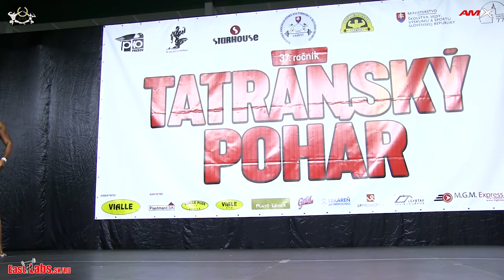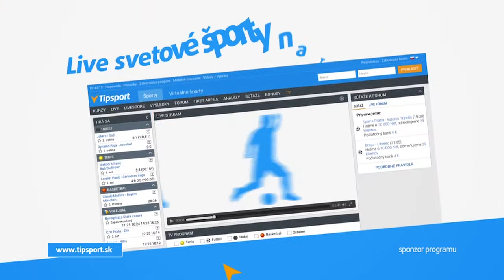2017 Tatransky pohar Bodyfitness